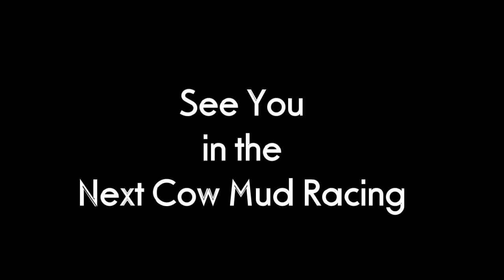Cow Mud Racing Trail